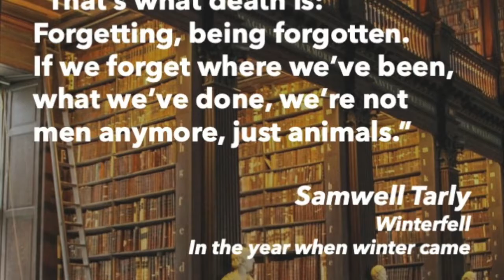LMU History fall 2020 trailer: "Now Our Watch Begins..."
This fall, get ready to study history...